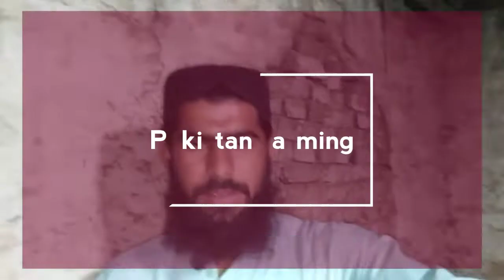Golden Misri course Training Ep=18/Day 28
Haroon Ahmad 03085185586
golden misri business
Cahpall mehking business